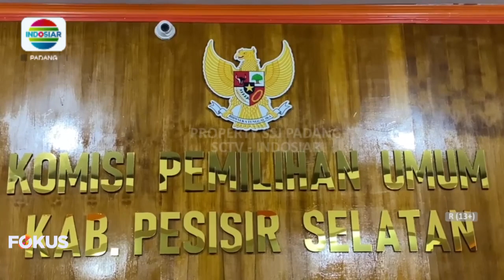SELURUH PARTAI POLITIK DI PESISIR SELATAN, AJUKAN PENGGANTI BACALEG YANG TIDAK MEMENUHI SYARAT